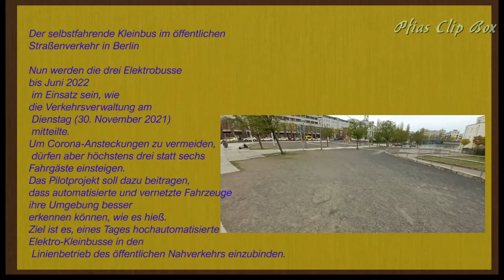🟢Ausflug: mit dem Bus der alleine fährt, Berlin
🦉Pfias Clip Box ◄